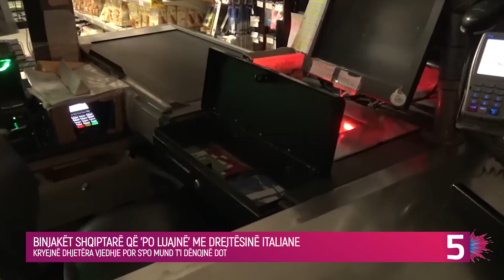Binjakët shqiptarë kryejnë dhjetëra vjedhje në Itali, por s'dënohen dot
Binjakët shqiptar Edmond dhe Eduard Trushi janë kthyer në vëmendjen e policisë italiane, e cila ka shpërndarë në rrjetet një foto të tyre, teksa iu kërkon qytetarëve ndihmë për kapjen pasi akuzohen për dhjetëra vjedhje.

Vëllezërit operojnë në zonën e Udines dhe dyshohet se kanë kryer disa krime në banesa, por mbetet problemi kryesor që i mban ata gjithnjë larg hekurave, 38 vjeçarët është e pamundur t’i dënosh.

Kjo për shkak se janë identikë.

E njëjta gjatësi, të njëjtat veshje, të njëjtët tatuazhe.
Madje dhe testet e ADN nuk mund të arrijnë në konkluzione përfundimtare se kush prej të dyve është autori i krimit, pasi dhe ajo është shumë e ngjashme dhe, për këtë arsye, për ligjin, janë të pafajshëm.

Vëllezërit duket se po përfitojnë nga kjo gjë dhe po e përdorin atë pasi sipas autoriteteve ata asnjëherë nuk e kryejnë një vjedhje së bashku.